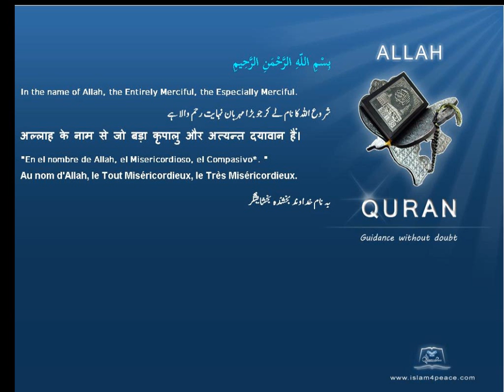Quran by Theme Turkish Night Islam4Peace com